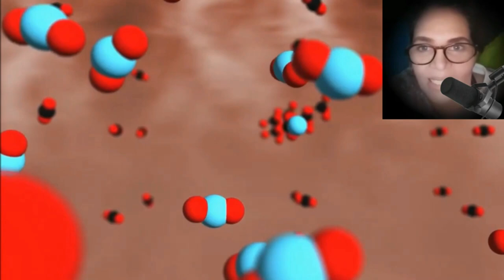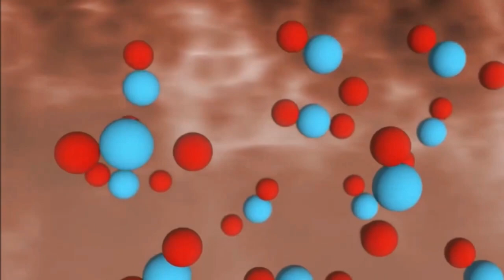¿ESTAREMOS PREPARADOS para esto?? || BUNKERDELCUERVO